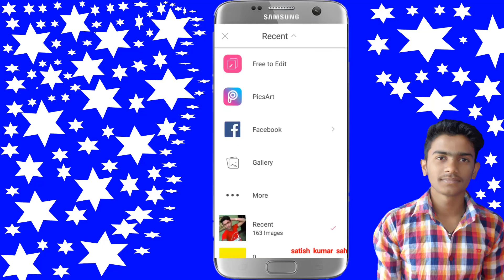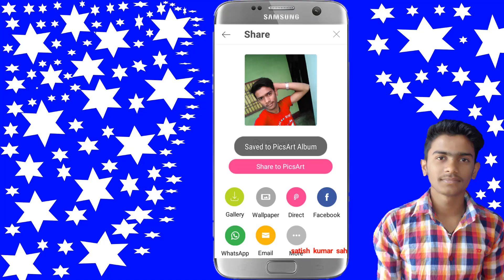HOW TO CHANGE DRESS OR T-shirt COLOR BY PICSART || SAH EDITS || PICSART LOVER NEW SIMPLE METHOD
WELCOME TO YOUTUBE CHANNEL SATISH KUMAR SAH.

SAUBSCRIBE MY CHANNEL FOR MORE UPDATE.

HELLO DEAR FRIENDS AAJ MAINE AAPKO SIKHAYA KI KAISE PICSART KE THROUGH SIMPLE STEP ME T SHIRT COLOUR CHANGE KARTE HAI .
mujhe ummid hai aapko yeh video jarur pasand aaya hoga toh .

..वीडियो पसंद आये तोह लाइक और शेयर कीजिये. █▀▀▀▀▀▀▀▀▀▀▀▀▀▀▀▀▀▀▀▀▀▀█ Warning Copyright :- © Note : - All Content Used Is Copyright To satish kumar sah Use Or Commercial Display Or Editing Of The Content Without Proper Authorization Is Not Allowed █▄▄▄▄▄▄▄▄▄▄▄▄▄▄▄▄▄▄▄▄▄▄█

Tech Video De Paye Iskeliye
And Keep Supporting Hastey Rahe Or Uske Saath Saath Muskuratey Bhi Rahi Pr Hamra Or Apka Channel SATISH KUMAR SAH Dekhtey Rahhe. ) █▀▀▀▀▀▀▀▀▀▀▀▀▀▀▀▀▀▀▀▀█ Dosto Miltey Hai SATISH KUMAR SAH Ki New Video Me Ek New Topic Or Ek New Look Ke Saath Tab Tak Ke Liye Bye Bye Ji. ▄▄▄▄▄▄▄▄▄▄▄▄▄▄▄▄▄▄▄█

my youtube channel satish kumar sah

11)How To Add / Edit / Remove Mp3 Album / Cover Art I Mp3 Tag I Step By Step Tutorial Hindi/Urdu

12)how to make six abs awtar looks in picsart | like cb edit & mainpulation effect | latest edits

15)how to get free PNG for all type edititng | picsart | मुफ्त में PNG कहा से लाये

20)how to hide any folder in pc and windows or mac with external software [ हिन्दी में ]

21)GET 2000+ PNG OR 1000+ HD BACKGROUND IN ONE CLICK TO DOWNLOAD FOR PICSART USERS OR EDITOR

22)अभी अभी JIO LATEST BIG UPDATE 30TH APRIL 2017 PRIME MEMBERSHIP AND OLD USER | JIO FREE| FULL DETAIL

23)Jio Prime New Recharge Plan & All Benefits and New Offer Announced After 1 April 2017 || हिन्दी में

26)HOW TO CHANGE DRESS OR T-shirt COLOR BY PICSART || SAH EDITS || PICSART LOVER NEW SIMPLE METHOD

picsart vedio
picsart png
videoscribe
all tips
all method
all new apps
pc tricks
pc games
pc intro
youtube tricks
facebook tricks
legends
uc mini method
picsart editing tutorial
picsart editing
picsart tricks
picsart best editing
picsart cartoon
picsart app
picsart android
burst effect
Face explosion
Explosion de cara
picsart
smoke dispersion
smoke
smoke color
head explosión
EmonAnks PicsArt
picsart photo studio
photoshop
manipulation tutorial
picsart tutorial
picsart Manipulation
picsart editing tutorial
tutorial picsart
cb edit tutorial
SATISH KUMAR SAH
TAUKEER EDITS
PICSART EDITING ZONE
PICSART LOVER
PICSART TUTORIAL
picsart new trailler editing
technical guruji
tech now
kya kaise
hindi me jaane
hindi tech
9 mobiles
greeky ranjeet
satish sah chapra
my smart support
aaiye sikhte hai